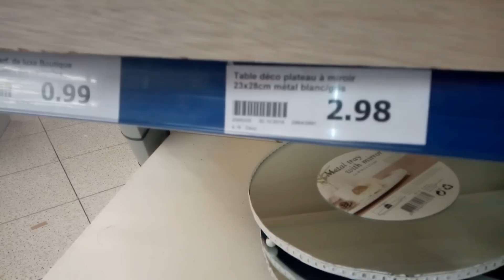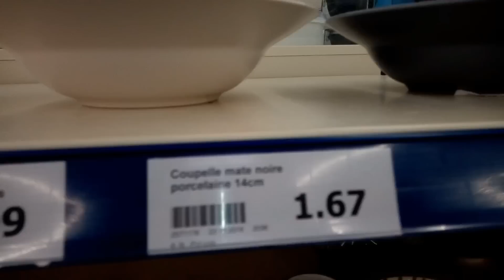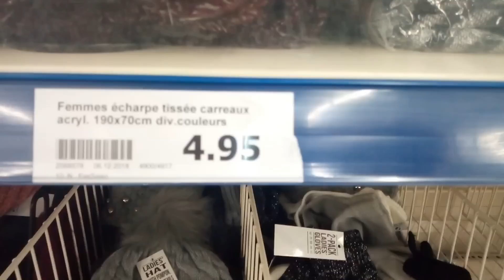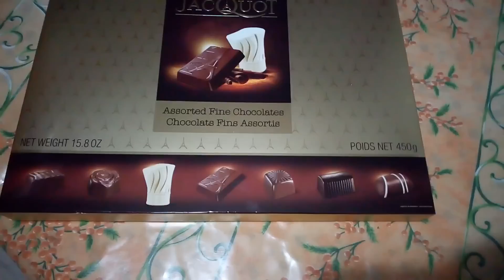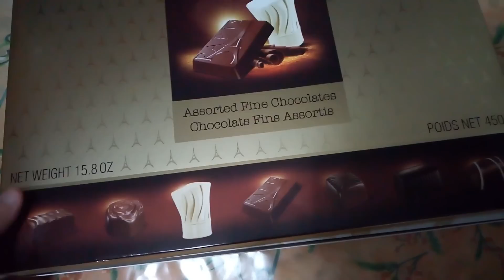یومیات حیاة و فٶاد کلشي فیه الحلووف😫😫 وکسکس بنیین من ید عکوزتي😋❤❤